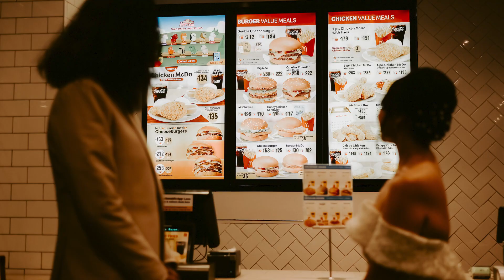Glen & Kat | Onsite Photo | SFS